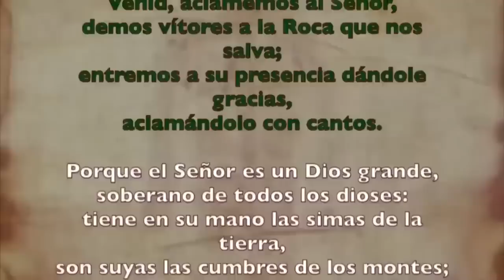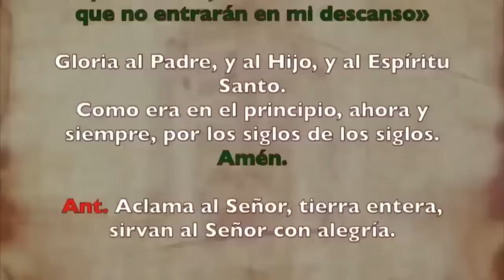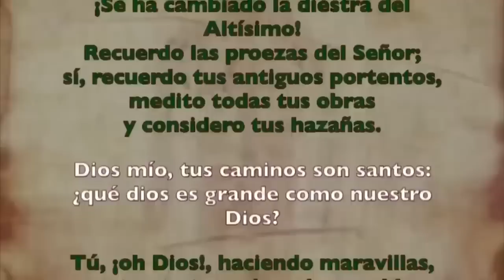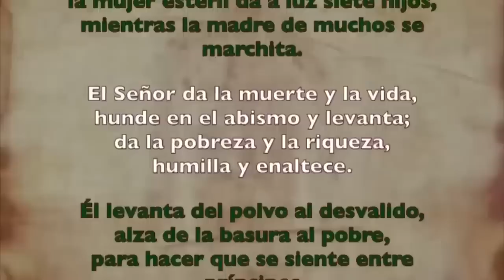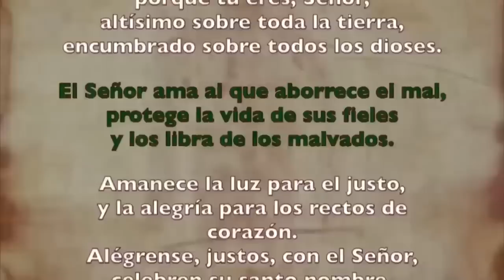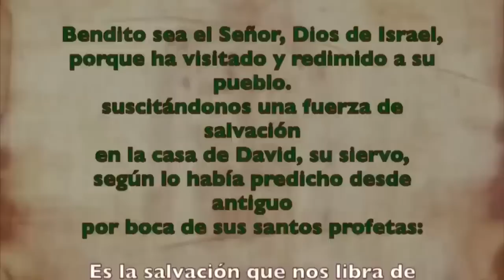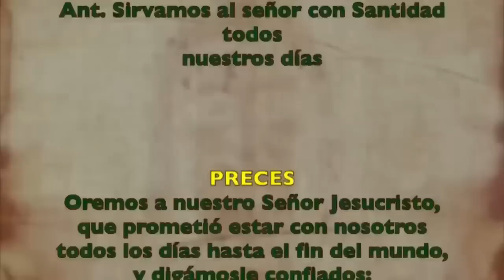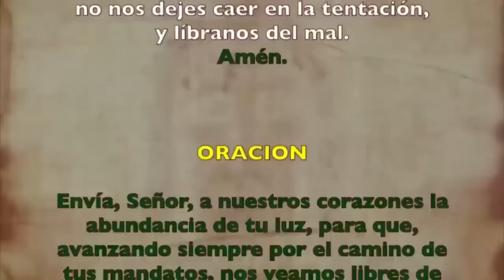Oración de la mañana (Laudes), MIÉRCOLES 4 DE OCTUBRE | XXVI semana T. Ordinario